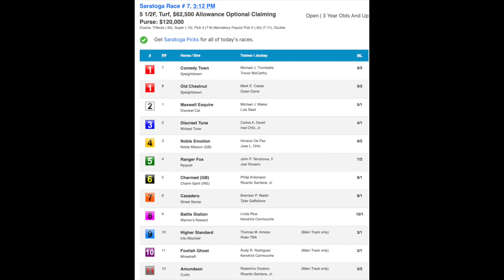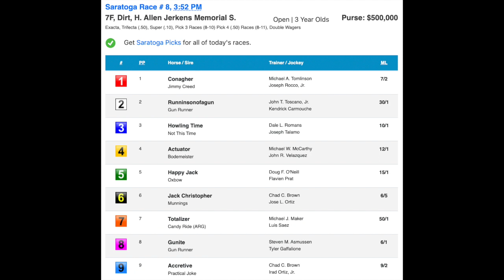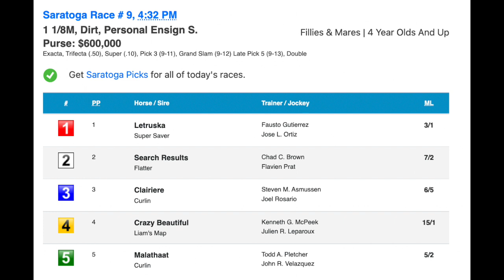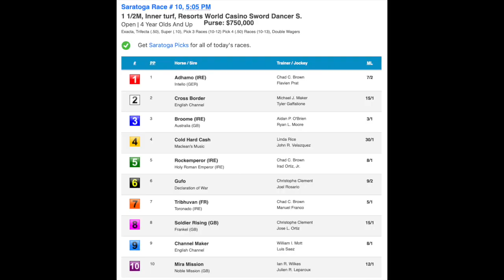Saratoga 2022 Travers Day Pick 5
Handicapper Sara Elbadwi is joined by Chase Sessoms, handicapper and podcaster, to discuss the Travers Day mandatory payout pick 5 that covers races 7-11. Visit picks.horseracingnation.com for more ways to cash